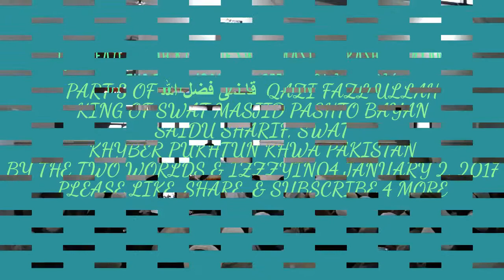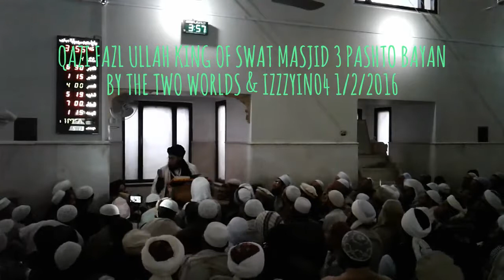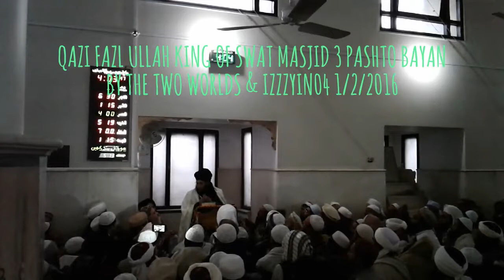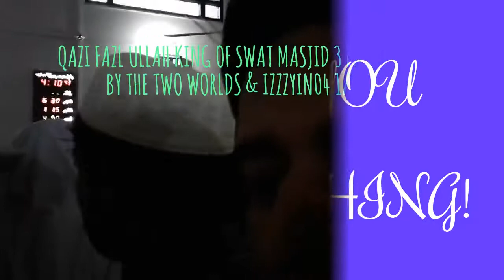King Of Swat Masjid Pashto Bayan 3 Qazi Fazl Ullah Saidu Sharif Pakistan 1 2 2017